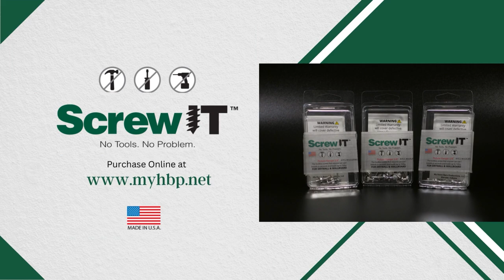ScrewIt Wall Mounting Screws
Hang your items in drywall & wallboard with this simple kit in 30 seconds or less.

➡️ Patent-pending design that threads easily into the wall without the use of a hammer, drill,
       or screwdriver.
➡️ Solid shoulder along with a thread style that holds securely.
➡️ Great for paintings, clocks mirrors, pictures, and items using the sawtooth hook, keyhole,
       and D-rings.
➡️ Hangs up to 10 lbs. and can be easily removed and leaving a small hole for repair.